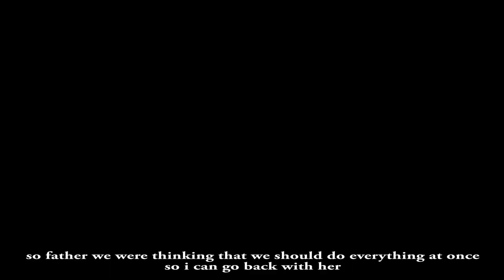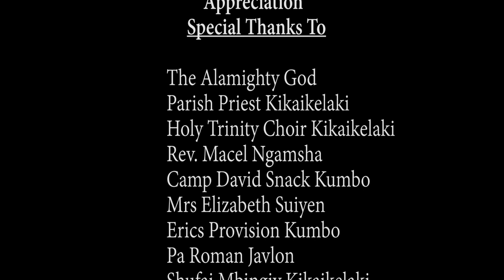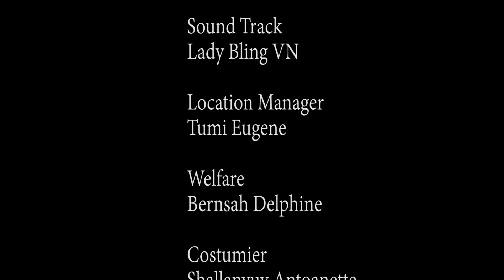kinjo'si Six by Vicky Ngamsha Production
The play of fortunes and evidencing of the influence of choice on outcomes interplay in the lives of Tata and Tunka, two prominent young students whose futures would prove to be plausible reflections of their pasts. Let's see how wealth and poverty play out on the minds of the two village boys and their networks.